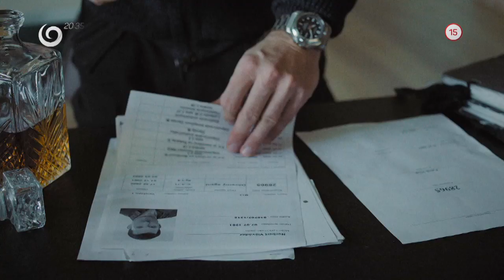ZA SKLOM III. (29.10.2019 o 20:35 na JOJke)